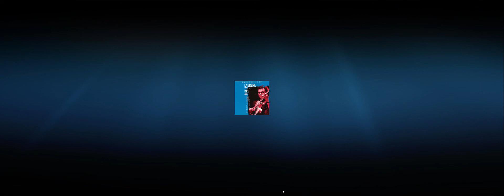Bireli Lagrene: My Favorite Django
Bireli Lagrene
My Favorite Django

Bireli Lagrene: acoustic and electric guitar
Koono: acoustic piano, synthesizer
Dennis Chambers: drums
Anthony Jackson: bass

00:01 Daphne (Django Reinhardt)
05:54 Moppin' the bridge (Django Reinhardt)
11:14 Babik (Django Reinhardt)
16:33 Melodie au crepuscule (Django Reinhardt)
21:56 Place de Brouckere (Django Reinhardt)
26:04 Nuages (Django Reinhardt)
28:44 Blues for Ike (Django Reinhardt)
33:37 Nuits de Saint Germain des pres (Django Reinhardt)
38:10 Clair de lune (Joseph Kosma/Etienne Beaurouge)
42:59 Troublant Bolero (Django Reinhardt)
48:38 Solo (Bireli Lagrene)

Recorded in January 1995 at Sorcerer Studios, New York City
1995 Disques Dreyfus
FDM 36574-2
CB 811

Ich besitze KEINE Rechte für diese Musikveröffentlichung.
Mein YT-Kanal ist NICHT monetarisiert.

rhw